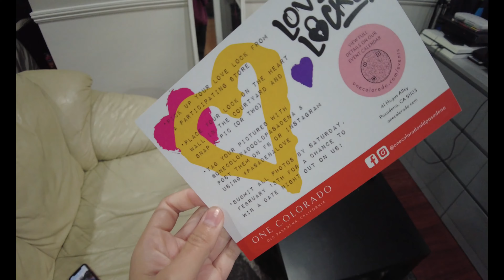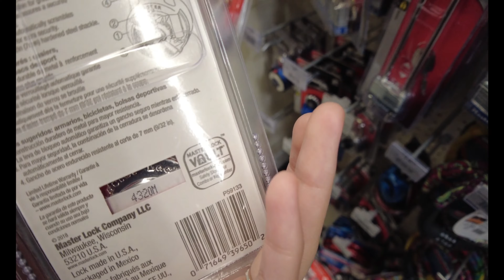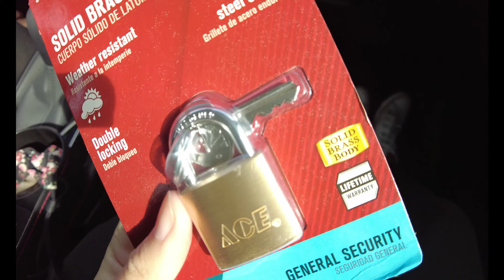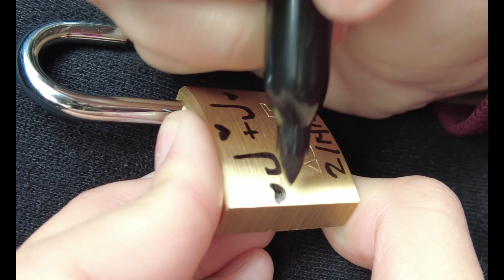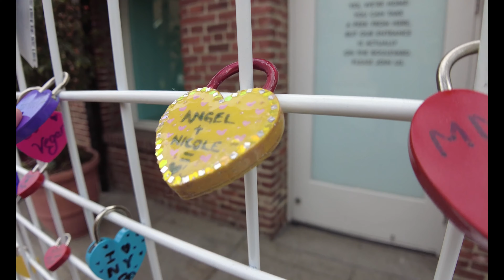valentine's day 2021 vlog!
i hope you enjoyed watching it as much as we enjoyed filming it and editing it.

stream "be mine" on all streaming platforms!!

photography ig: @jessicamariestudios

follow jarak’s socials!